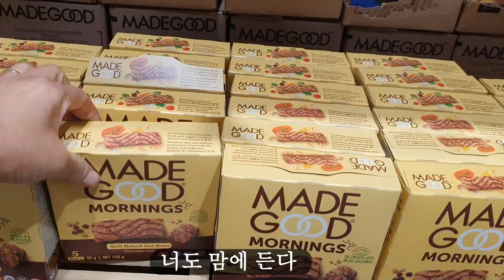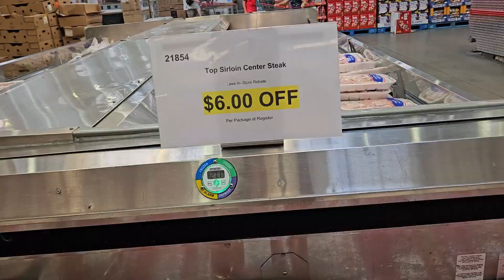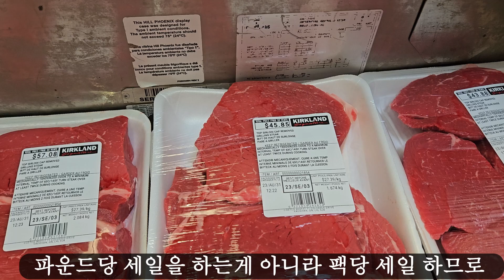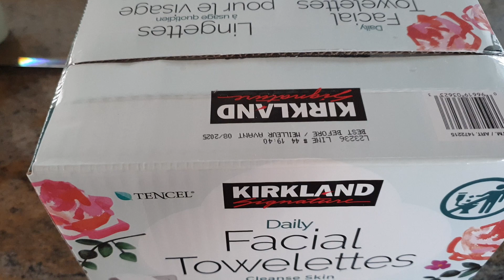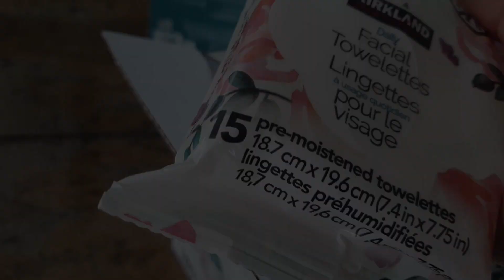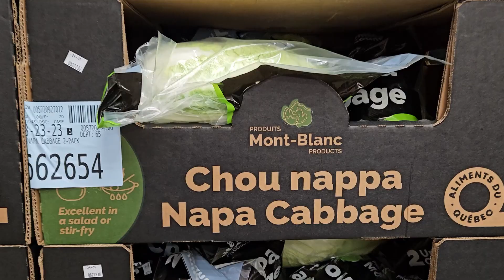갱년기 가출이 아니고 외출/이곳이 위안 주는곳/추석선물 인기품목/ 코스트코 무쇠팬 할인구매/코스트코 쇠고기 할인혜택을 더많이 보는방법/깻잎수확하고 냉동/여행가방싸기/엠브로샤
캐나다 이민살이 17년차  아줌마가 살아가는 소소한 일상입니다
요즘 가을바람으로 부쩍 갱년기가 도진것 같아 날마다 외출하는 일상입니다

오늘도 제채널 찾아주셔서 무한감사드립니다
늘 행복하시고 건강하시길 바랍니다

🎵Track : Autumn's here -    • [잔잔한 감성음악] Autumn's here | 어느덧 가을이 왔네요🌼

🎵Track : A Persimmon Tree at My Granma's -    • 우리 강아지들 오면 내어줄, 빨갛게 익은 홍시가.